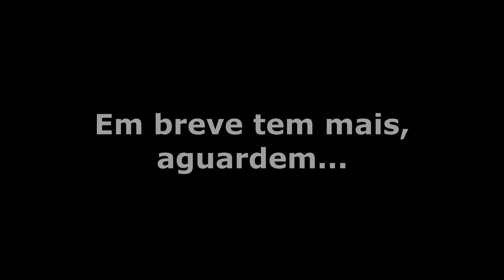Motorhome montado em um ônibus tipo Cometa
No encontro dos amigos Cariocas Kombeiros, realizado em Arraial do Cabo, RJ, tivemos o prazer de conhecer Eliezer, um gaúcho muito simpático, que é o feliz proprietário do Gasparzão. Afinal, quem é esse Gasparzão, veja o vídeo é conheça o Gasparzão.

VÍDEO.